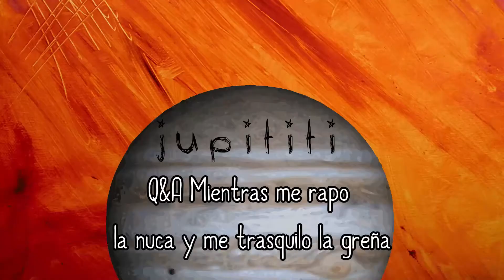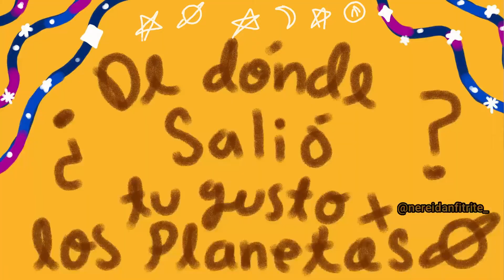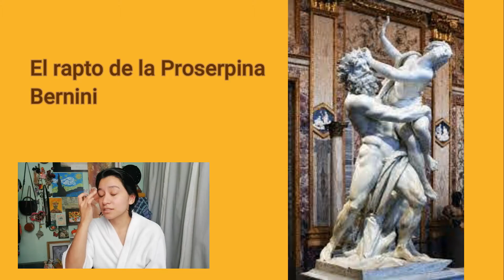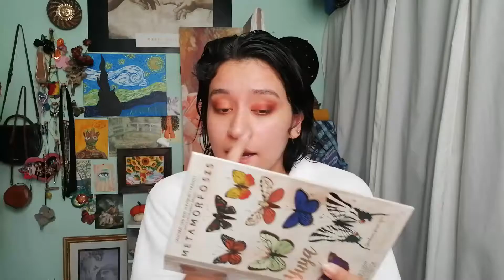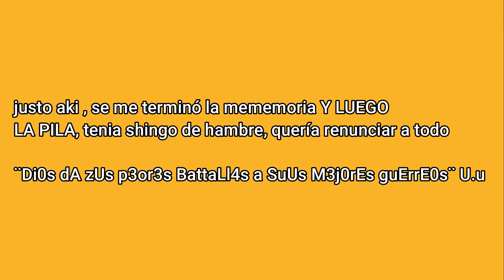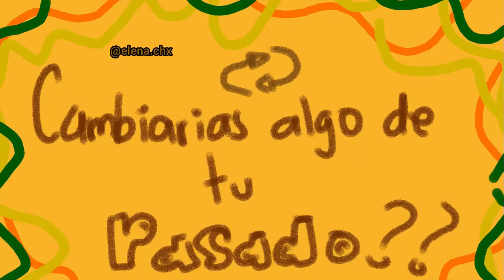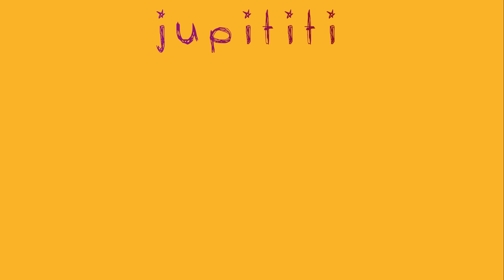Resurgiendo de las tinieblas con un Q&A mientras me rapo la nuca y me corto la greña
VOLVI con otra rapada de nuca / undercut y corte de cabello rapidin mientras les contesto sus flamantes preguntas.
Les tkm
hum , les escribiría mas pero ya me tengo que iiiiir
bai :)